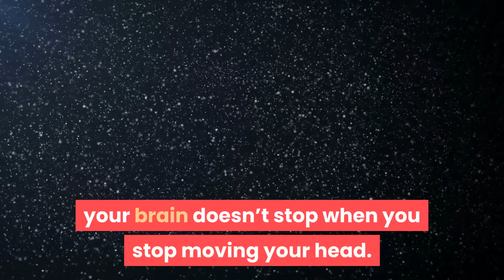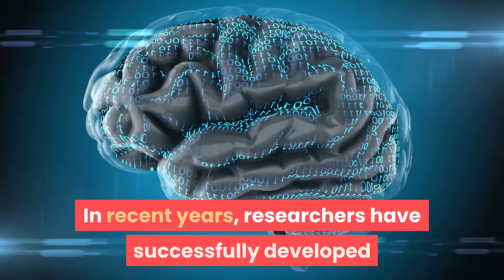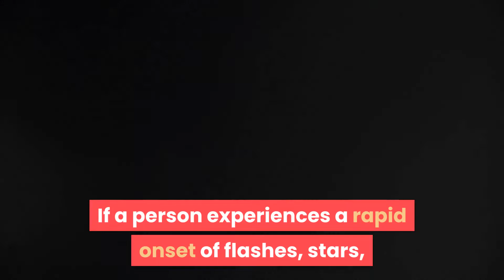This is why you see stars when you sneeze hard.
There is whole lot of science behind what happens when you sneeze hard. This video explains what happens to your brain and body when you sneeze too hard.
Unravel the reason behind fact why you see stars when you sneeze with sudden movement of your head.
Glasses to protect your eyes from computer screen harmful rays.
Fun creative way to learn life sciences and explore facts about body and universe.